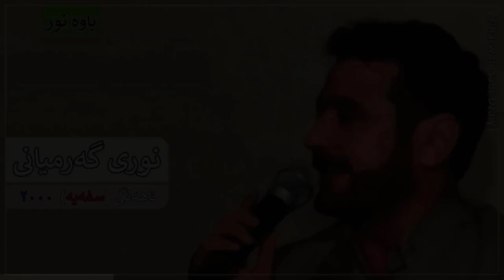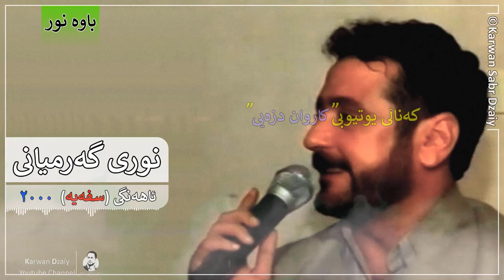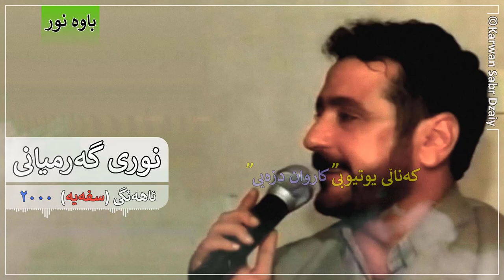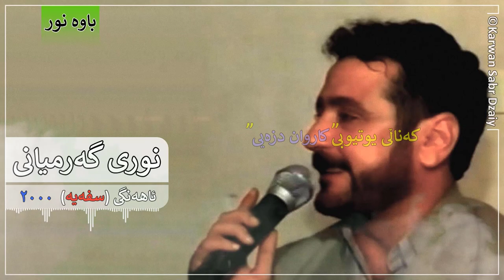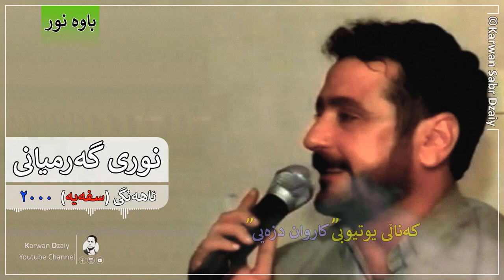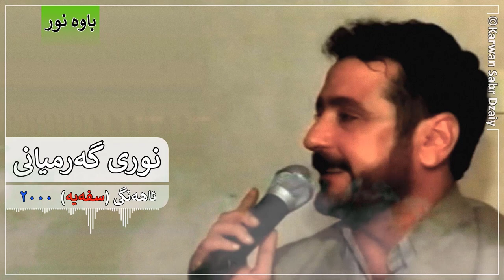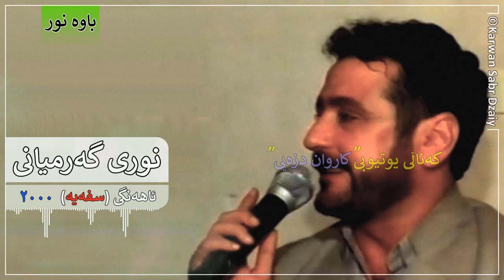Nuri Garmyani - Ahangi Sufaya 2000(Graphic) | نوری گەرمیانی - ئاهەنگی سفەیە